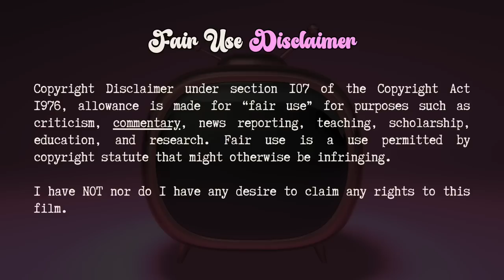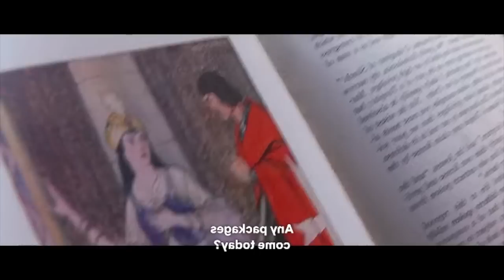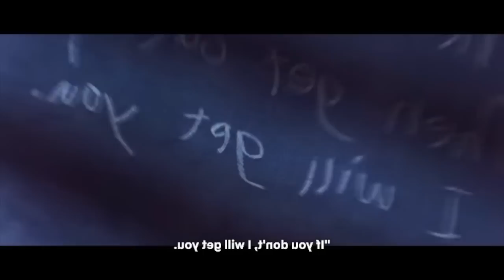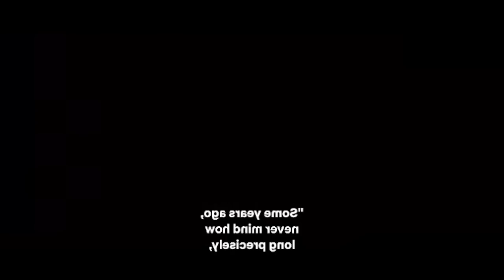Matilda's parents were trash|Matilda 1996- 90s classic movie commentary/recap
After all these years...I still adore this movie. and I STILL need a piece of that cake 🤤